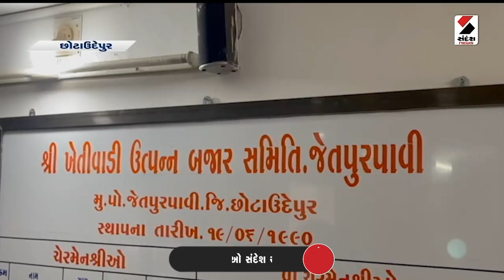Chhotaudepur News | પાવી જેતપુરની APMCમાં પ્રમુખ અને ઉપપ્રમુખ પદની ચૂંટણી યોજાઈ | APMC | Jetpur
છોટા ઉદેપુર જિલ્લાના પાવી જેતપુરની APMCમાં પ્રમુખ અને ઉપપ્રમુખ પદની ચૂંટણી યોજાઈ. જેમાં પ્રમુખ પદ માટે જીતેન્દ્ર ઉર્ફે ભલુ પટેલે ઉમેદવારી નોંધાવી હતી, જ્યારે ઉપપ્રમુખ પદે મયુર પટેલે ઉમેદવારી નોંધાવી હતી, જેમાં બંને પદો પર અન્ય કોઈ ઉમેદવારે પોતાની ઉમેદવારી ન નોંધવાતાં પ્રમુખ પદે જીતેન્દ્ર પટેલ અને ઉપપ્રમુખ પદે મયુર પટેલની બિનફરીફ વરણી કરવામાં આવી હતી.